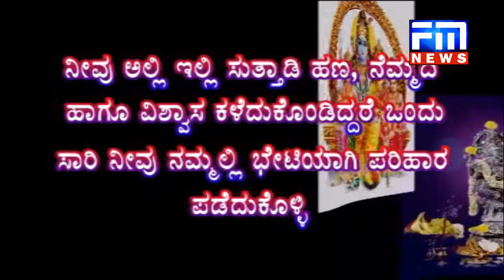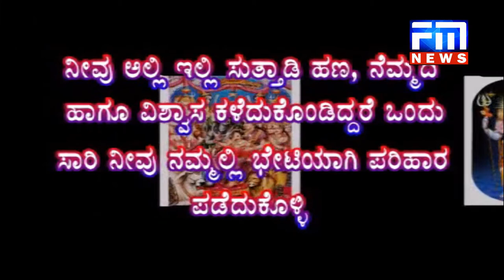Swami Panchamukhi JYOTHISHYALAYA | ಶ್ರೀ ಪಂಚಮುಖಿ ಜ್ಯೋತಿಷ್ಯಾಲಯ | FM NEWS VIJAYAPUR